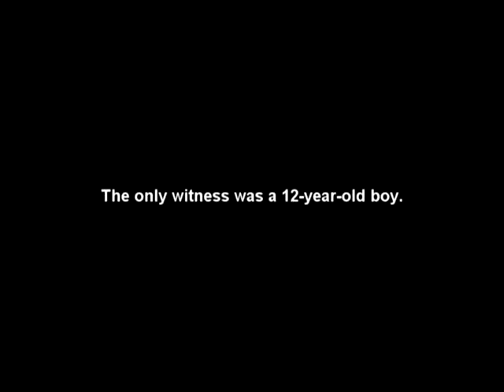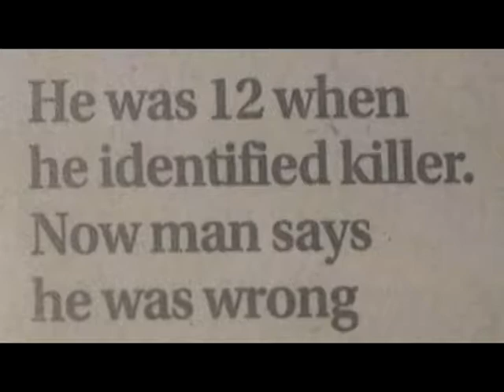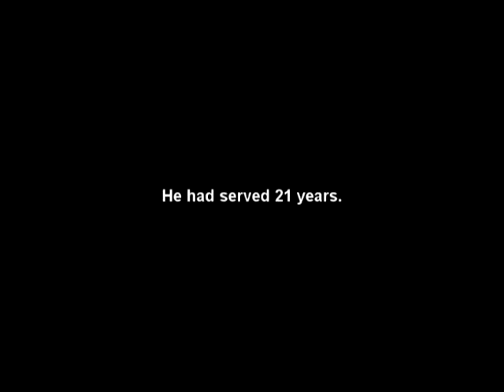Wrongfully Convicted: The Jacques Rivera Story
Jacques Rivera spent 21 years in prison for a crime he did not commit.  This is his story.

Produced, Written, Directed, and Edited by Zachary Jones

This story won the following awards:
Gold Award at the Chicagoland Television Educators' Council Awards in the Documentary Category.
Honorable Mention at the Chicago/Midwest National Academy of Television Arts and Sciences Emmy Awards in the News Category.
Placed 2nd at the Student Television Spring Nationals in the News Feature Story Category.